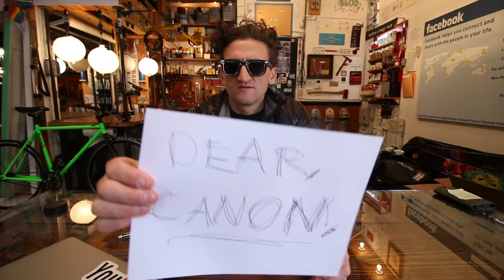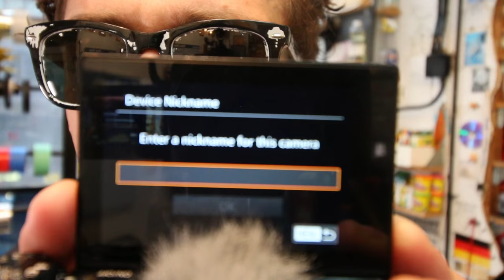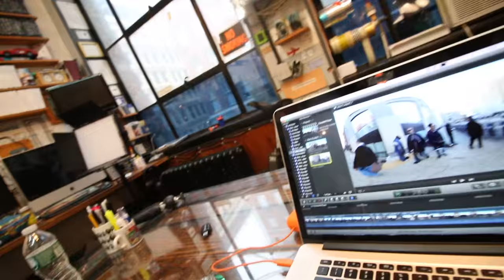FROZEN PIPE OFFICE FLOOD DISASTER